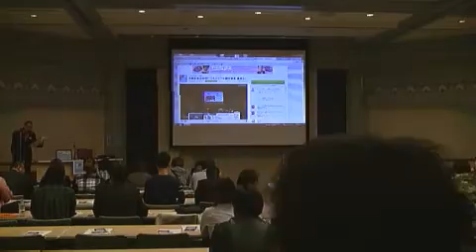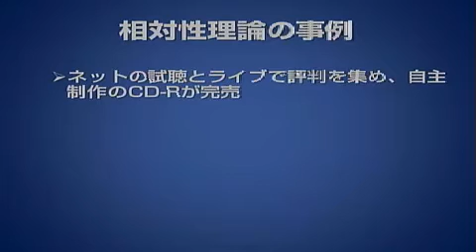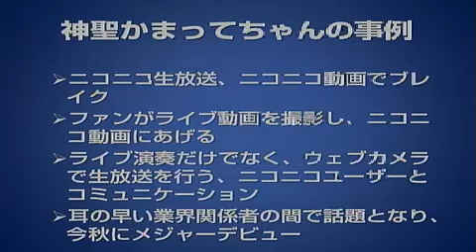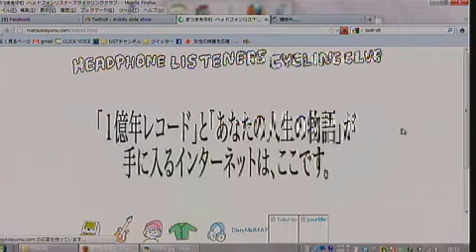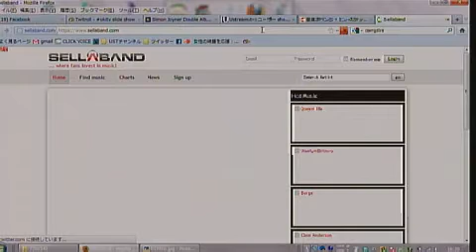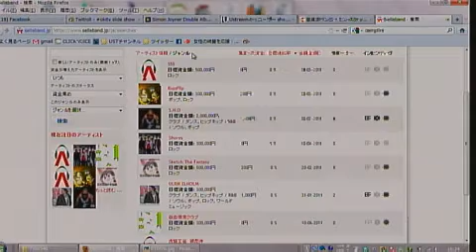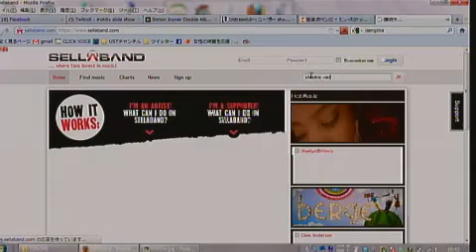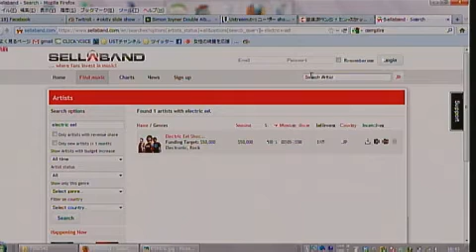津田大介講演会! 沖縄音楽をtweetしよう!! 03